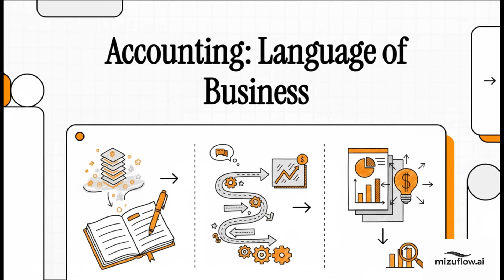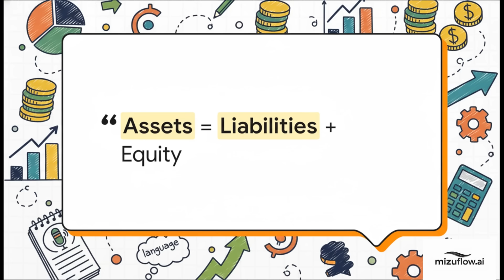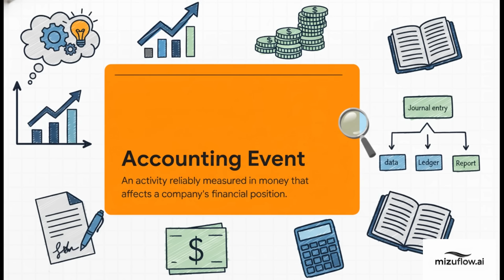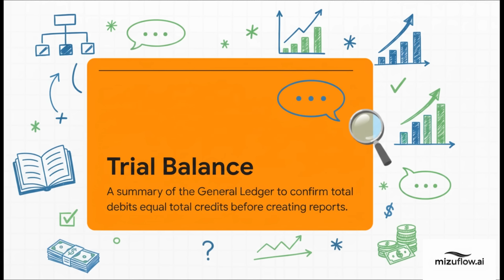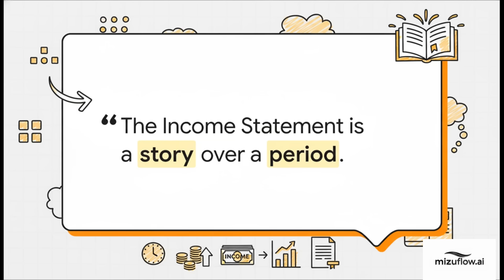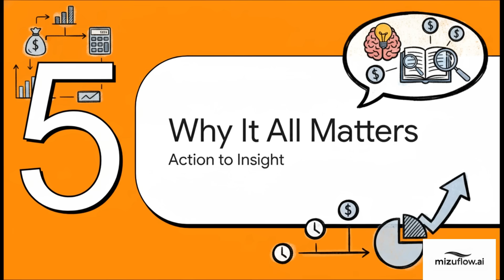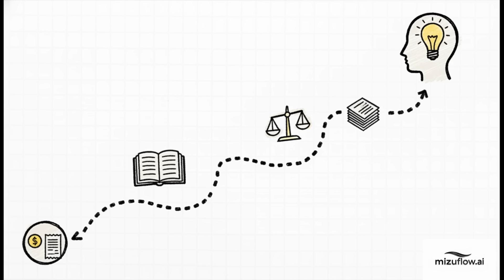How I Teach Accounting: The Full Cycle Explained in Under 10 Minutes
Stop memorizing journal entries in isolation. Learn the visual framework that connects a Transaction to a Financial Ratio in one single view.

In this MizuFlow.ai Foundation of Finance episode, Sung Lee, CFA, CPA, CA, breaks down the entire accounting cycle using his proprietary 4-Column Framework.

Most accounting courses teach topics in fragments. This video connects them all into a single, logical flow: Transactions → Financial Statements → Concepts → Ratios

This is the big picture of accounting in less than 10 minutes—a must-watch for students, FP&A analysts, and professionals who want to understand the "Why" behind the numbers.

The 4-Column Framework Explained:

1️⃣ Column 1: Transactions ( The Input)

How a business activity becomes a recordable accounting event.

Recognition and measurement: When does it hit the books?

Debits, Credits, and the mechanics of the Double-Entry System.

2️⃣ Column 2: Financial Statements (The Output)

How the General Ledger flows into the Trial Balance.

Constructing the Income Statement and Balance Sheet.

Why the Balance Sheet is the "Anchor" of accounting integrity.

3️⃣ Column 3: Core Concepts (The Rules)

The Matching Principle, Accrual Basis, and Materiality.

How these rules ensure reliability and comparability.

Understanding provisions, accruals, and contingencies.

4️⃣ Column 4: Financial Ratios (The Insight)

How to interpret the data like an Analyst (not just a bookkeeper).

Connecting the statements to Profitability, Liquidity, and Efficiency metrics.

Why This Framework Matters: Once you visualize this connection, you stop "guessing" where numbers go. Whether you are doing manual bookkeeping, building Power BI dashboards, or automating workflows with Python—this framework is the foundation of everything.

📘 Who This Video Is For:

Accounting students struggling to see the big picture.

CPAs and CAs needing a quick refresher on fundamentals.

FP&A Analysts who want to connect data inputs to financial meaning.

Educators looking for a better visual teaching tool.